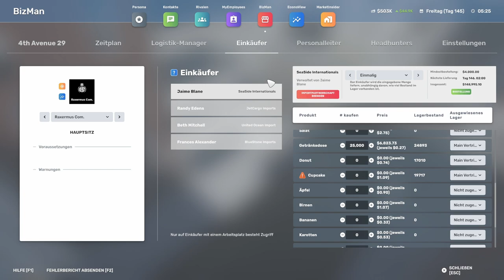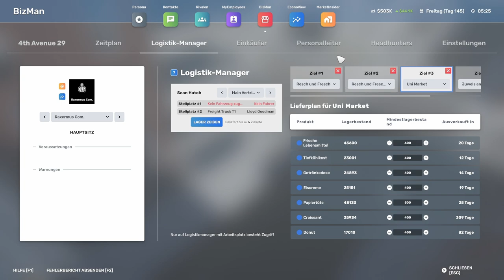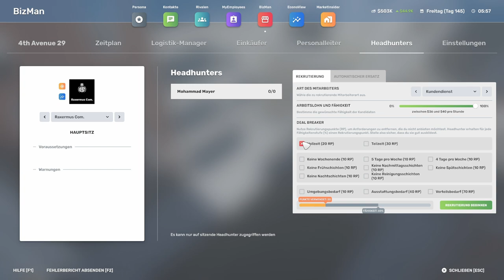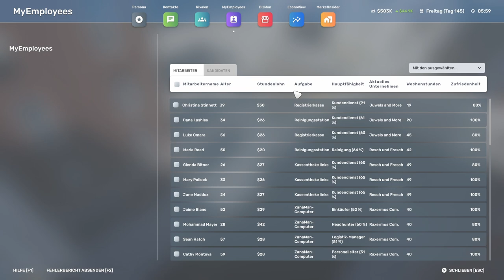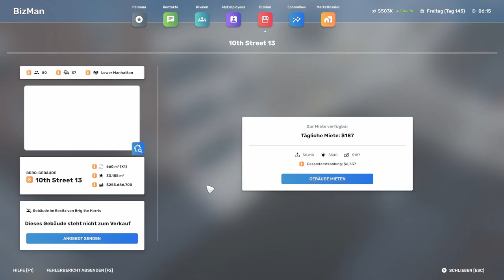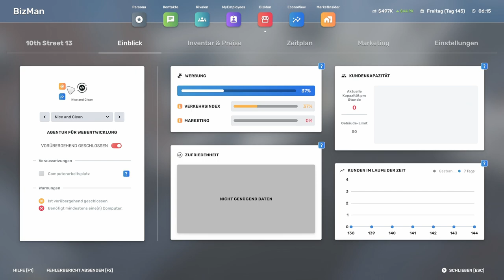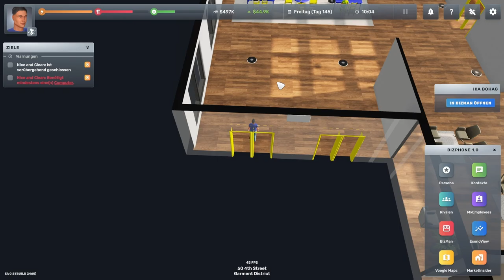Big Ambitions // Ein riesen Büro // #037